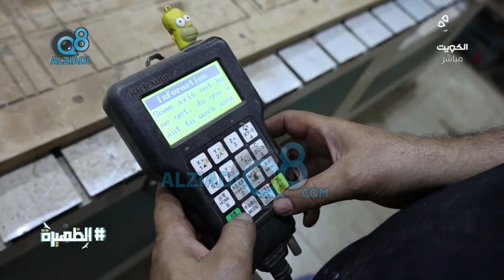برنامج (الظهيرة) يستضيف عبدالله العجيل محترف أعمال خشبية عبر تلفزيون الكويت